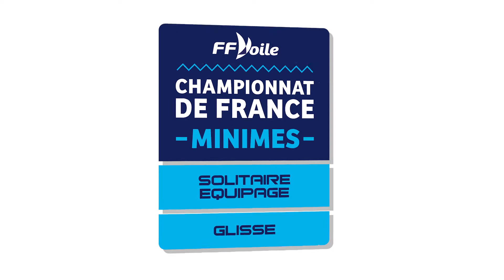24 fiers représentants des Ligues Outre-Mer sur le Championnat de France Minimes 2021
💙 Plus que jamais, nous sommes heureux d'accueillir à Saint-Pierre-Quiberon sur le Championnat de France Minimes des représentants des Ligues d'Outre Mer 🤩 ! Venus de Martinique, Guadeloupe, Guyane et même de Saint-Barth, ils sont 24 jeunes talents ✨ à vivre l'expérience (rafraichissante) d'un "France" en Métropole 😀.

🎥 Overlap Prod